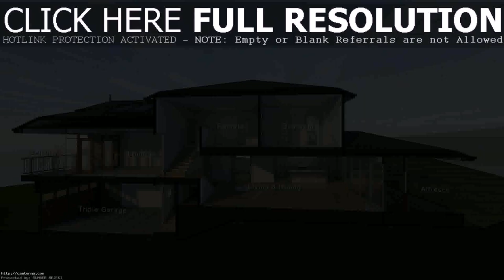4 Bedroom House Plans Cairns (see description)